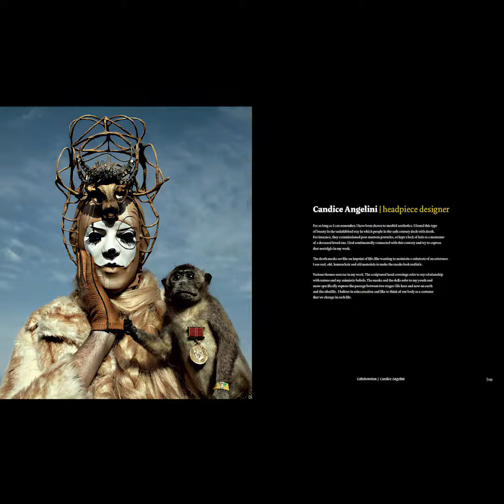Weird and Wonderful Post-Mortem Fairy Tales - Mothmeister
Gemaskerde, groteske personages en vreemde sprookjesfiguren vergezeld van opgezette dieren. Het is even slikken als je de bevreemdende, haast sur- realistische beelden van Mothmeister ziet. Maar toch intrigeren ze.

De combinatie van maskers, taxidermie, kostuums en verlaten plekken roept verloren gegane tijden op. Ze geven tegelijkertijd kritiek op de alomtegenwoordige selfiecultuur en de door de massamedia opgelegde schoonheidsidealen. Net zoals in het victoriaanse tijdperk overleden dierbaren opgebaard en gefotografeerd werden als aandenken voor de nabestaanden worden de dieren in Weird and Wonderful Post-Mortem Fairy Tales vereeuwigd in een sprookjeswereld.